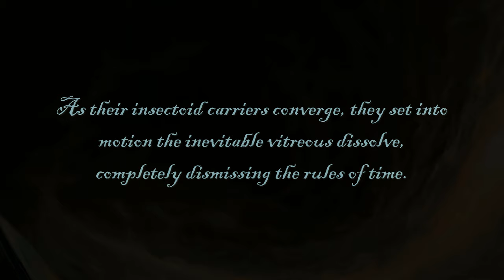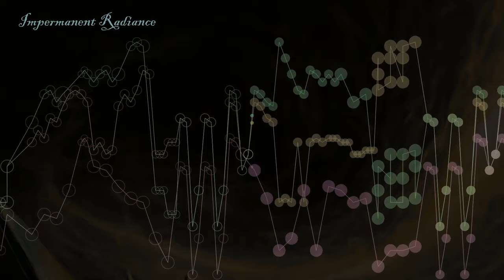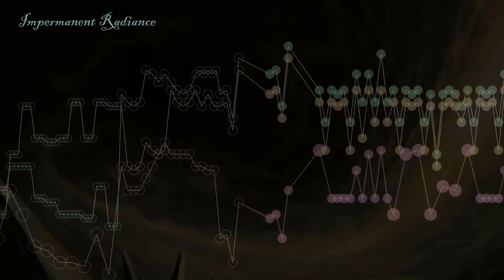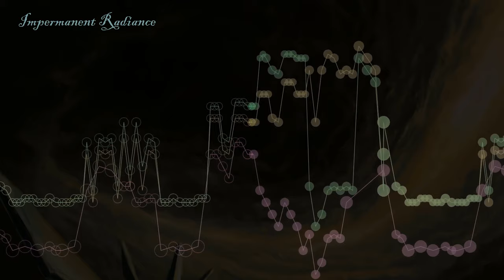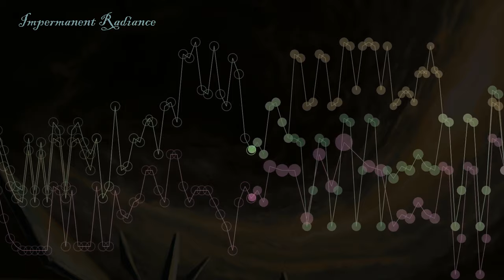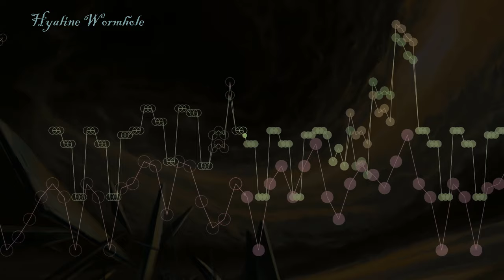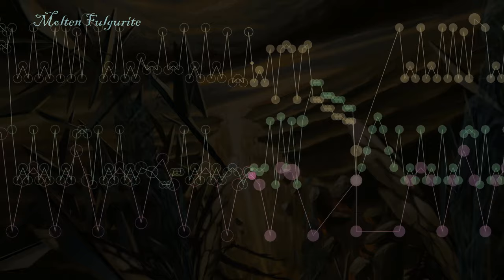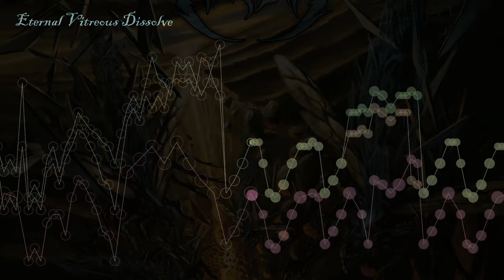VITRIFIED ENTITY - Eternal Vitreous Dissolve (Full album stream MAM Visualiser) Tech Death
VITRIFIED ENTITY - Eternal Vitreous Dissolve (Full album stream MAM Visualiser)
Genre: Neoclassical Technical Death Metal
Location: Quebec City, Québec 🇨🇦
For fans of: First Fragment, Spawn of Possession, Necrophagist, Dawn of Dementia, Archspire, Bach, Instrumental Music

1 - Impermanent Radiance 0:00 - 4:49
2 - Hyaline Wormhole 4:50 - 8:30
3 - Light Withdrawn 8:34 - 12:53
4 - Molten Fulgurite 12:57 - 17:48
5 - Hygroscopic, Soaring 17:49 - 21:55
6 - Inertia 21:56 - 22:51
7 - Eternal Vitreous Dissolve 22:51 - 28:33

''Finally, EVD is out! I have put so much energy into this release, and I hope people get a little of enjoyment out of it. This is only the start of this project though. There is about 4 albums completely written after this one, and I'm not planning on stopping. Cheers my friends! 🦟''

Mixed and Mastered by A. Đ. (Lunarite, Kannustaa)

Released in association with VITRIFIED ENTITY